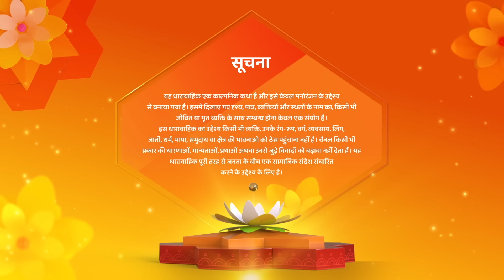Gauna Ek Pratha Full Episode 147 | Gaurav Ne Kiya Gehna par vaar | Hindi Romantic Show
Episode : 147
Language : Hindi
Theme : Drama

o Watch Shemaroo Umang on the networks:
 DD Free Dish :15
 Tata Play : 184
 Airtel Digital TV: 133
 d2h: 172
 Dish TV: 142
 GTPL: 18
 DEN: 117
 Hathway: 19
 NXT Digital: 181
 SITI CABLE: 118
 FASTWAY: 25
 Digiana: 133